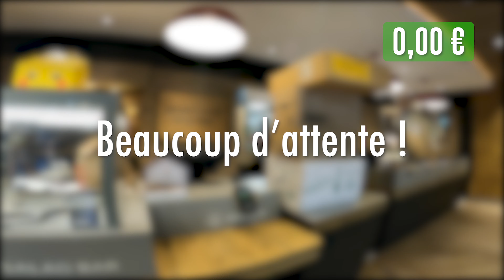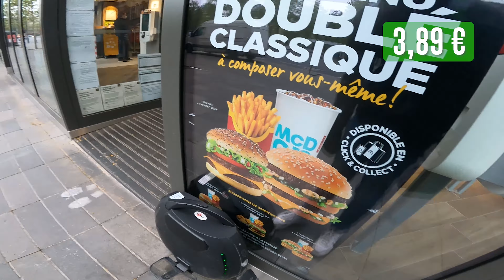Shift Uber Eats n°16 : je teste le shift matinal !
● Liens :

Si vous voulez vous essayer à la livraison Uber Eats, n'hésitez pas à mettre mon code de parrainage, ça m'aide beaucoup !